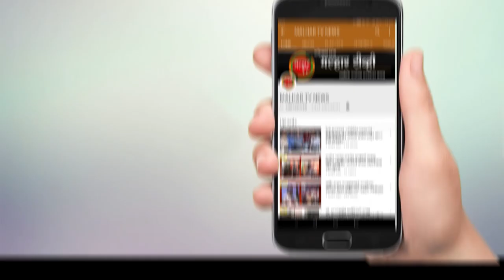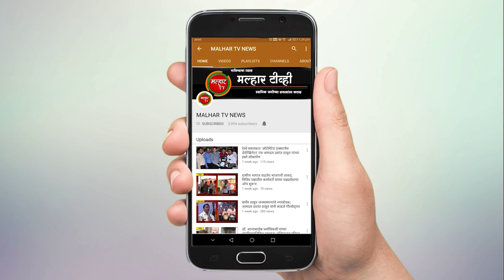वहाळचे ग्रामपंचायतीचे उपसरपंच अमर म्हात्रे यांच्यावर प्राणघातक हल्ला !!!